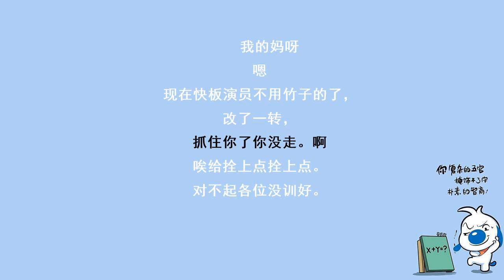丑娘娘-9-垫话